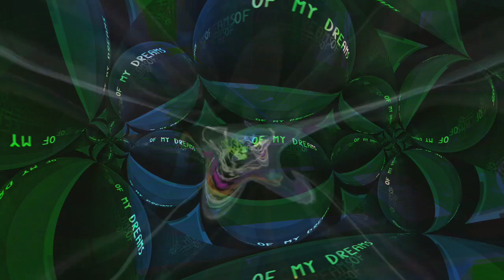Forms of sound made real from beyond all voids of nothingness - Structure without structure manifest